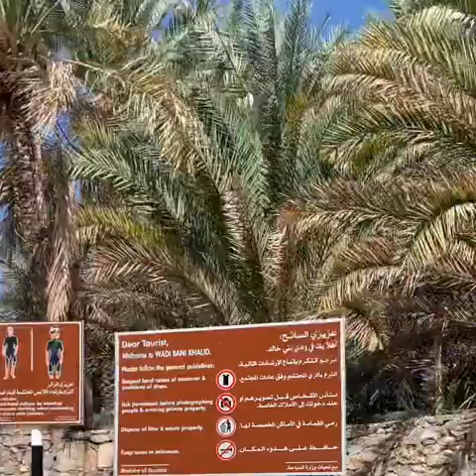Terzo giorno in Oman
Terzo giorno in Oman, dalla città navale di Sur al deserto Wahiba Sands passando per Wadi Bani Khalid un’oasi meravigliosa! 😍

🇮🇹 Siamo Ilaria e Davide di Cantaviaggi, da oltre 2 anni ci occupiamo dell’organizzazione di viaggi di gruppo in Italia e all’estero 🌏
Ti piace viaggiare? Sul nostro canale trovi i video dei nostri tours e molto altro ancora! ✌️